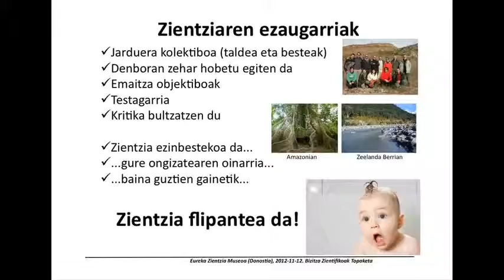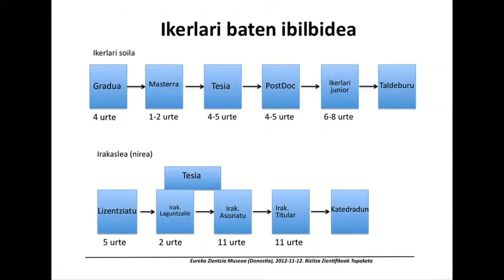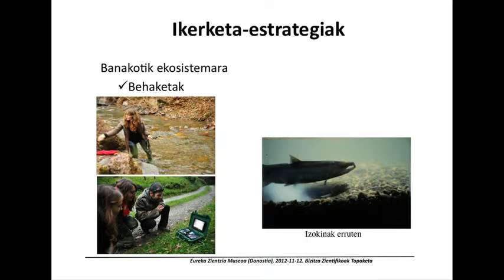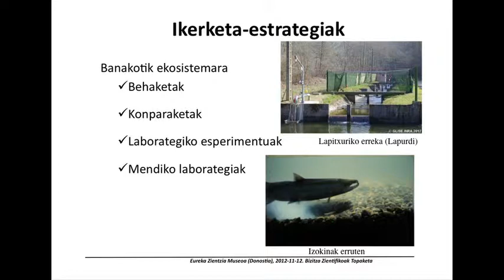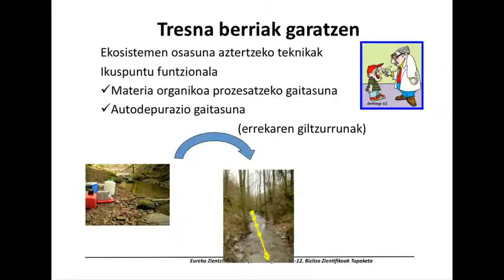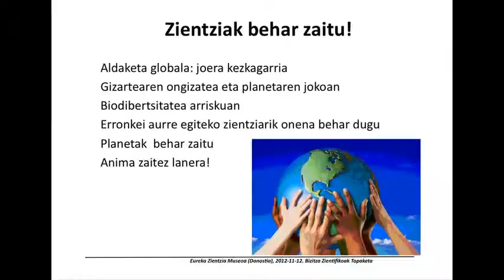II Vidas Científicas. Short-Communications. Arturo Elosegi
Ibai-ekosistemen funtzionamendua aldaketa globalaren menpe. Arturo Elosegi. EHU-UPV